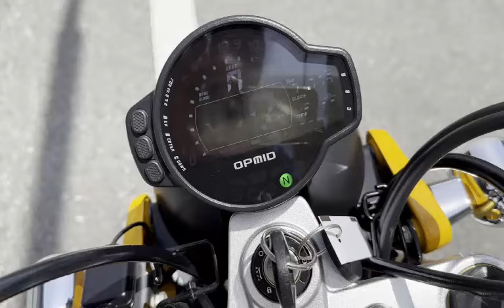モンキー125 タケガワ181ccボアアップ 軽二輪登録 ETC付 前後ブレンボ他高価パーツ多数 2020年 中古車 バイクショップ名:モトファクトリーHOPPER (ホッパー)